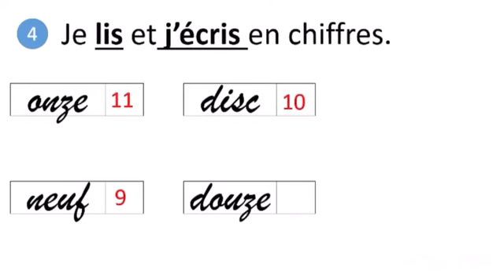EB1:les nombres jusqu'a treize p. 42